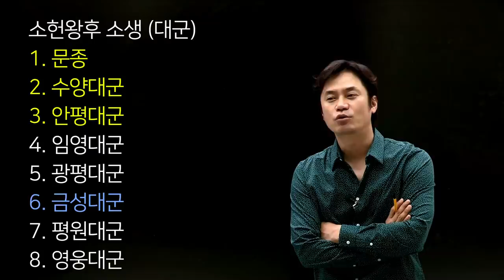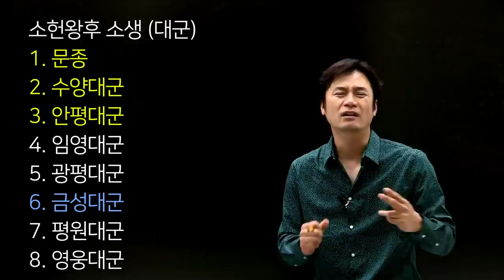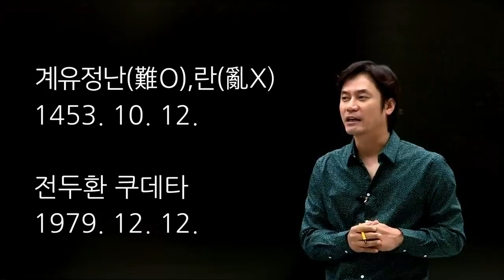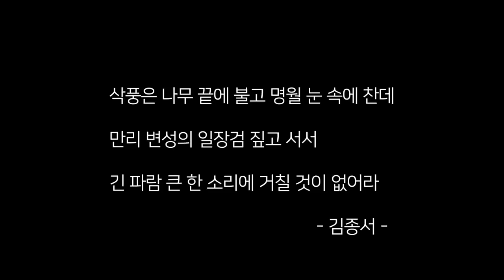[조선9] 계유정난